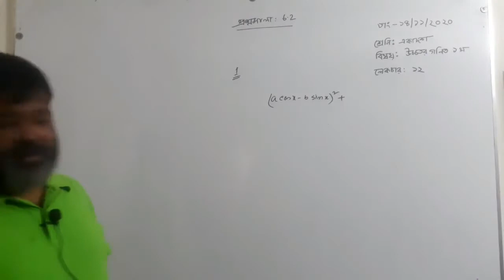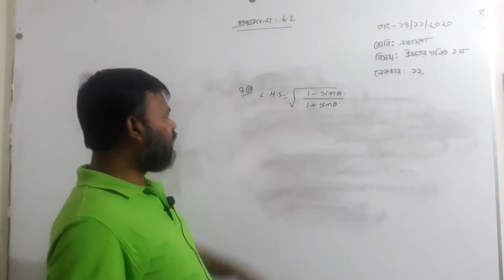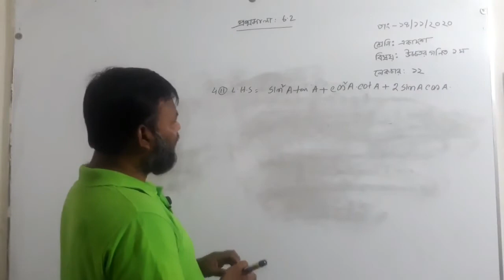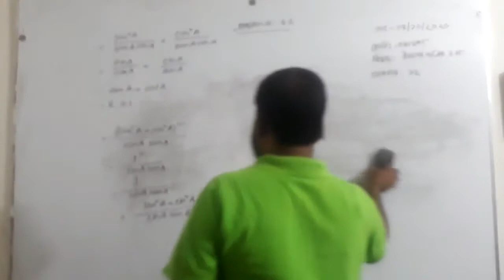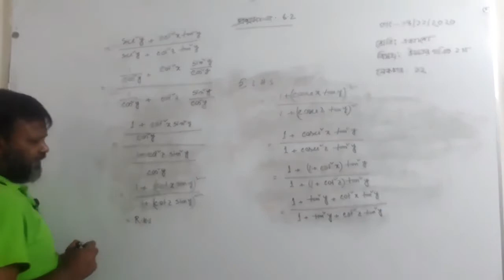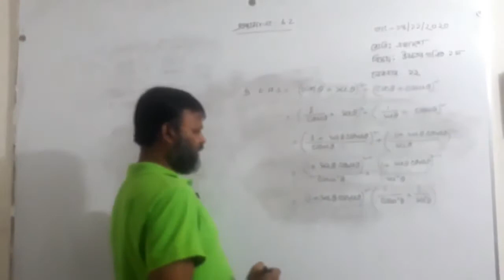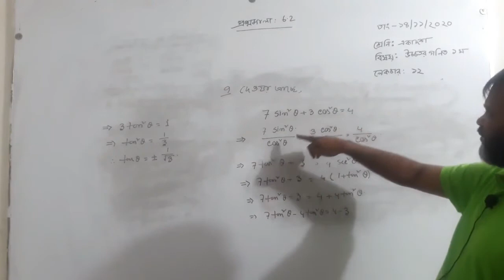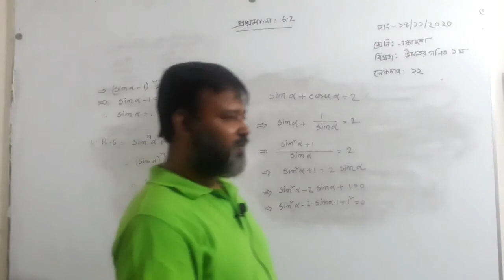Class XI, Hai Sir, Subject H Math 1st Paper Lecture # 12, Date 25 11 2020